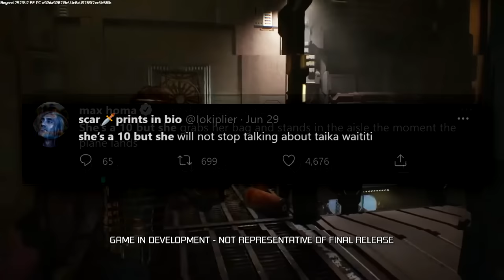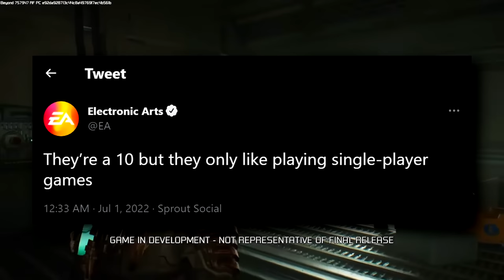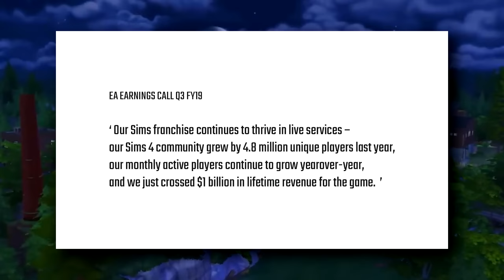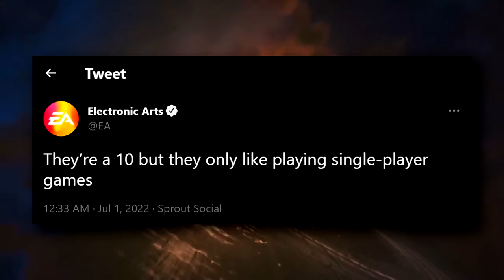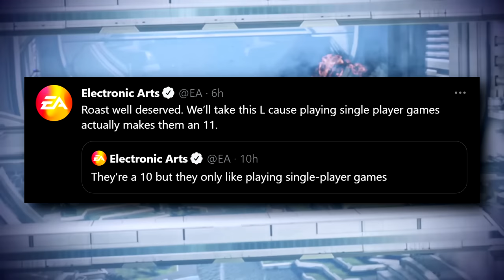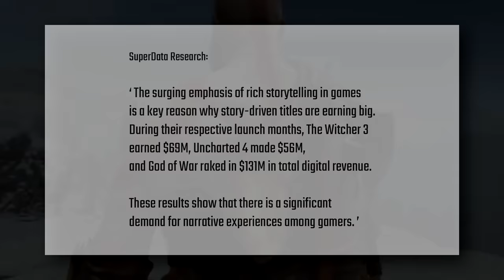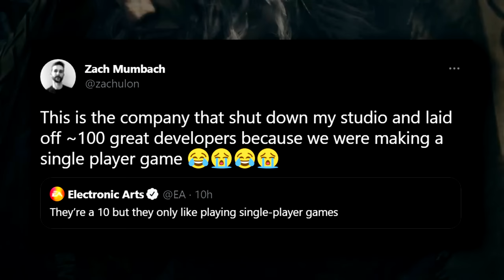Game Developers deserve more respect than this...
Taking a look at a recent Tweet from EA regarding single player games. I think their developers deserve more respect than this and it wasn't well thought out at all.